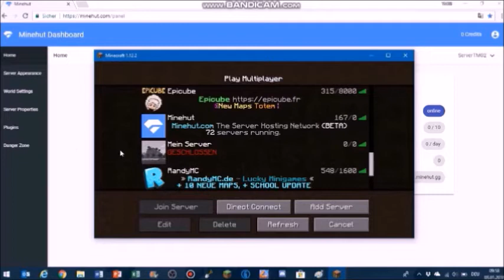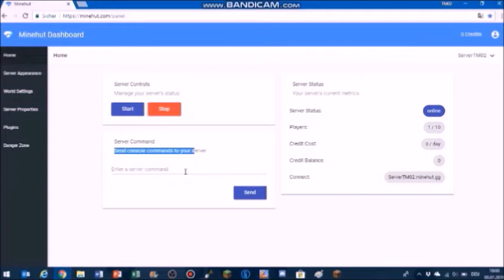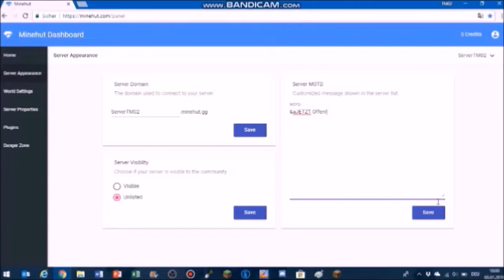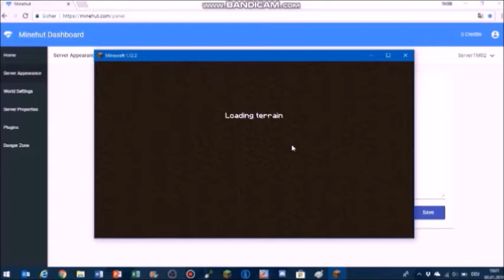Mein Server #6! | COMEBACK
Hallo ich bins!

Heute kommt das Comeback von meinem Server!
IP: ServerTM02.minehut.gg

Videos jeden Mittwoch, Samstag/Sonntag

Schaut mal dort vorbei ;-)

Videobearbeitungsprogramm (PC):
Videobearbeitungsprogramm (Handy)
Texturepack (Wenn vorhanden) :
Shader  (Wenn vorhanden):
Spiel:
Minecraft by Mojang 1.12.2
Copyright:
©TM02 2018
Der gesamte Inhalt der Videos darf nicht ohne
schriftliche Erlaubnis von TM02 verwendet werden.
Missachtung wird gemeldet und eventuell mit einem Strike bestraft.